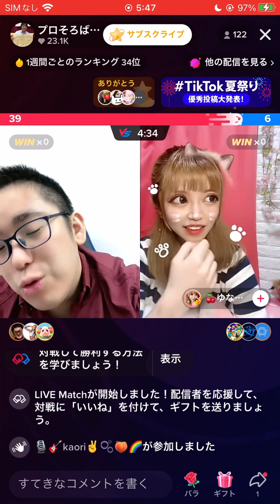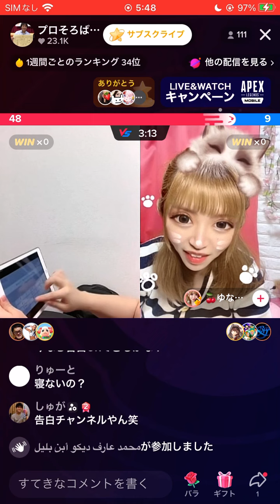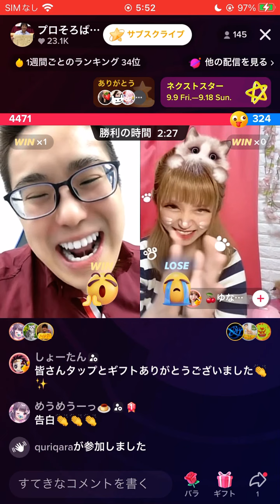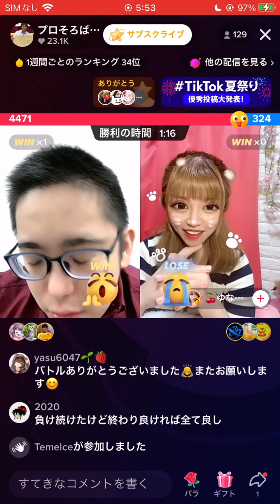ゆなきぃに勝ちました！